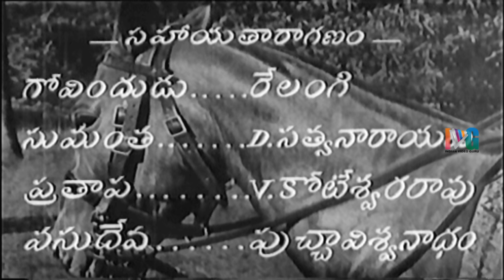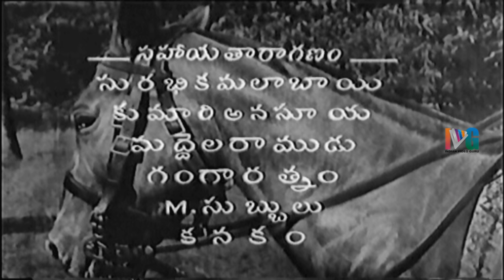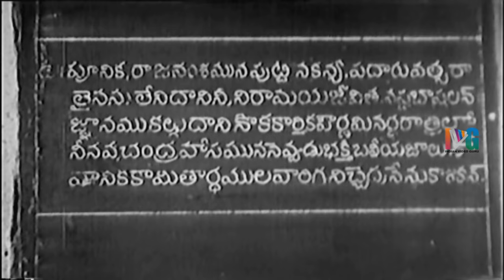Keelu Gurram Telugu Full Movie | ANR | Anjali Devi | Relangi | Ghantasala | Indian Video Guru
Keelu Gurram Telugu Full Movie ft. ANR / Akkineni Nageswara Rao, Anjali Devi and Relangi. Ghantasala composed music.

Full Details:
Movie: Keelu Gurram
Cast:  ANR / Akkineni Nageswara Rao and Anjali Devi
Producer and Director : Raja Saheb